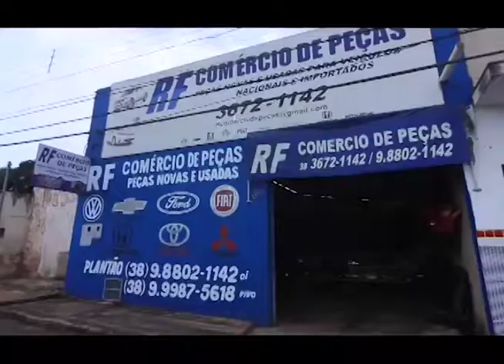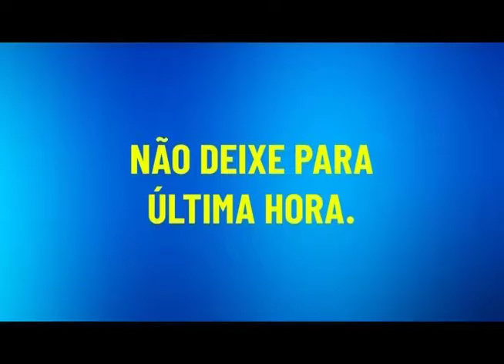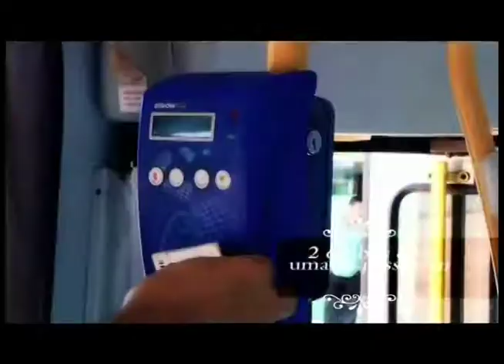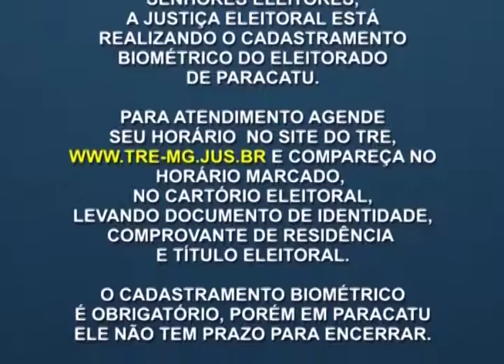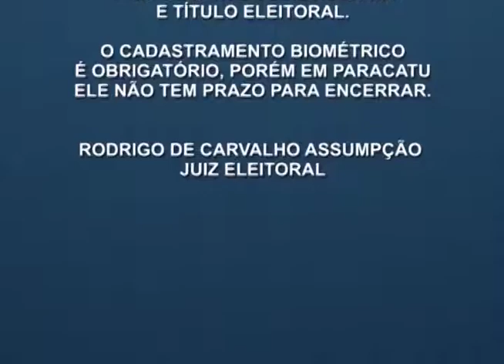JORNAL DA CIDADE 01.03 | 5